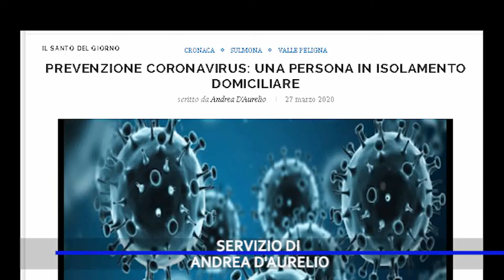PREVENZIONE CORONAVIRUS, UNA PERSONA IN ISOLAMENTO A PACENTRO